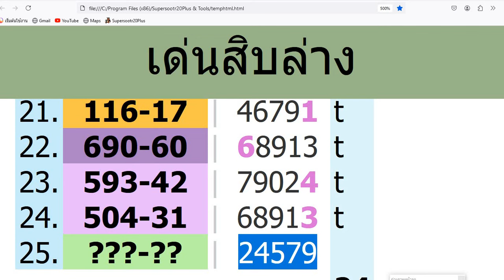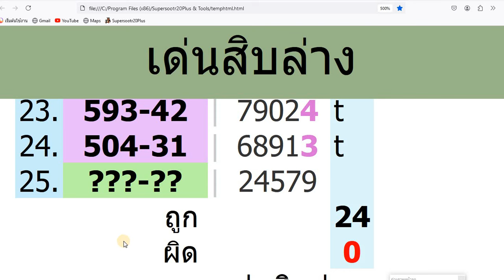เด่นสิบล่าง สูตรเก่า สูตรที่ 1 งวด 1 7 67 รัฐบาลไทย ข้องูลสลากกินแบ่งถูกกฏหมายเท่านั้น